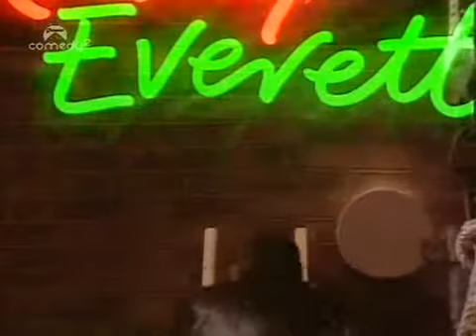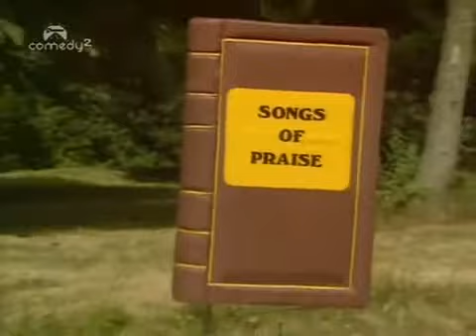The Kenny Everett Television Show Season 1 Serie 8